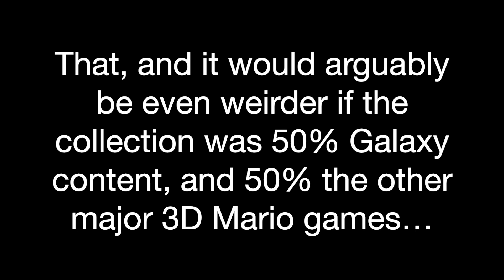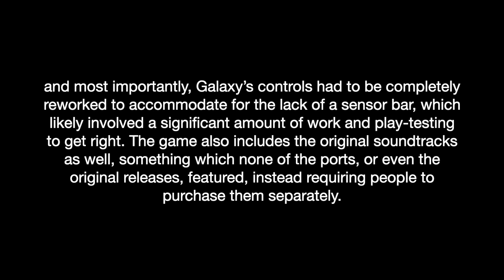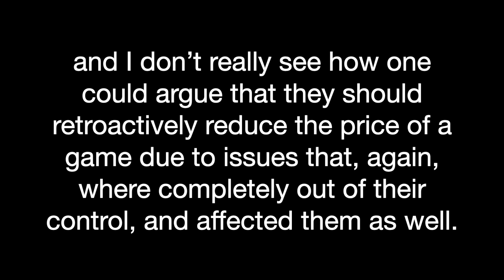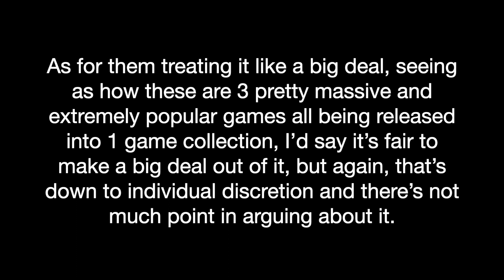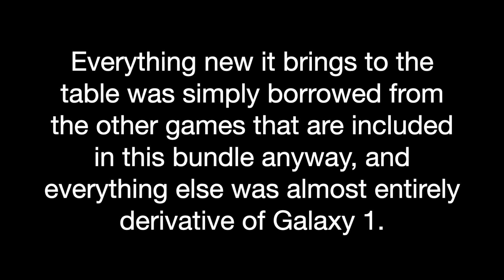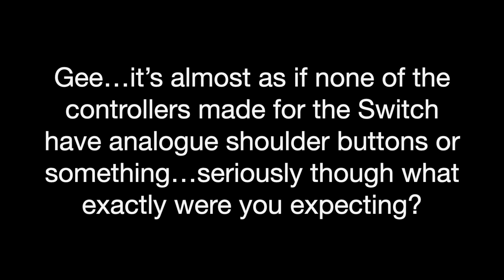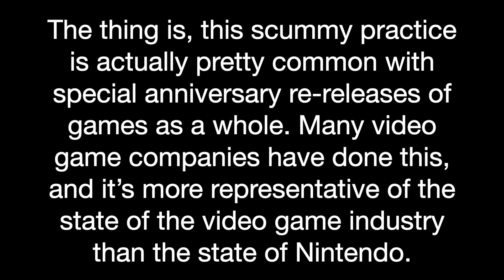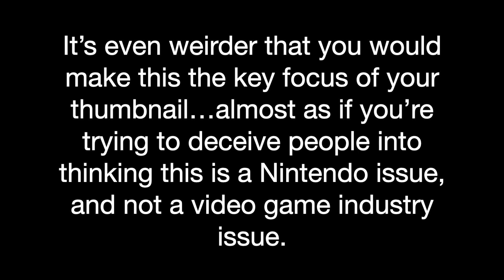A response to "I don't understand Nintendo" by Elu Tran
After having watched Elu Tran's video "I don't understand Nintendo", I felt compelled to make this response. There were multiple issues with the video that I didn't really see anyone calling him out on...unfortunately, since my editing skills are below amateur, and my lacking of a proper microphone, I of course wasn't able to match the level of quality of his video.

If you came here planning to attack me, don't bother, there are better uses of your time. If you happen to agree with me, do not go and attack Elu Tran, but if you are so inclined, feel free to POLITELY point him towards this video.

All music used in this video comes from the Shichinin no Nana OST.